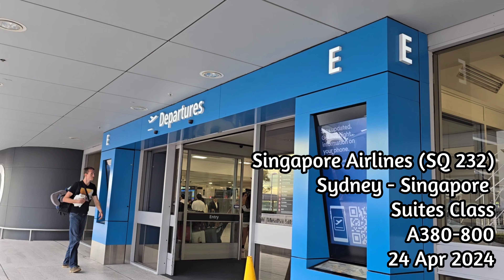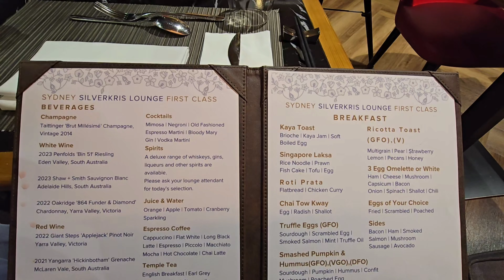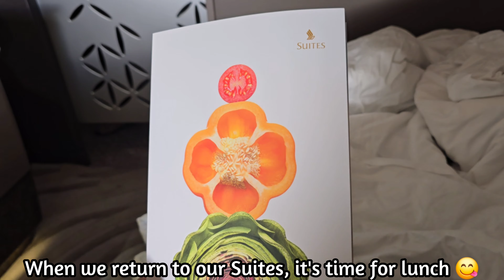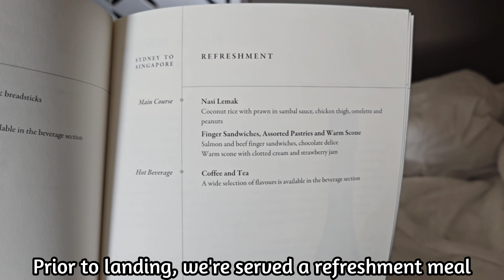Singapore Airlines A380 Suites with a Baby (Apr 2024) - Sydney to Singapore (SQ 232)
A short video of our flight experience on a Singapore Airlines Suites Class flights between Sydney and Singapore.